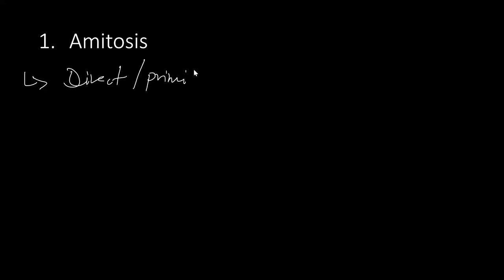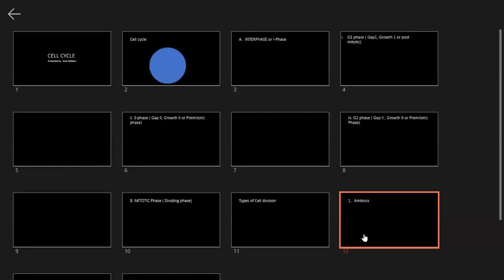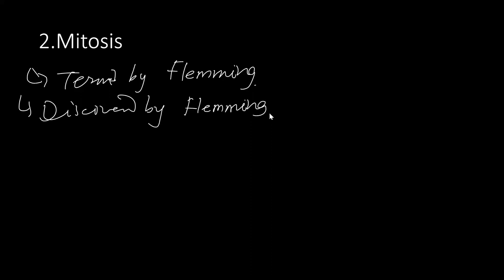CELL DIVISION-04 | MITOTIC PHASE | Go-PHASE TYPES OF CELL DIVISION | AMITOSIS | CEE | SUNIL ADHIKARI